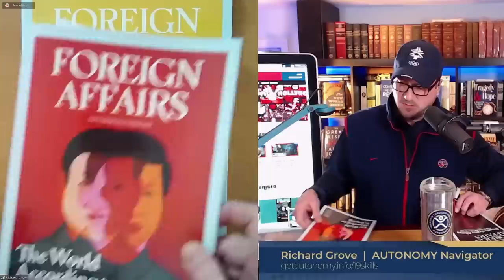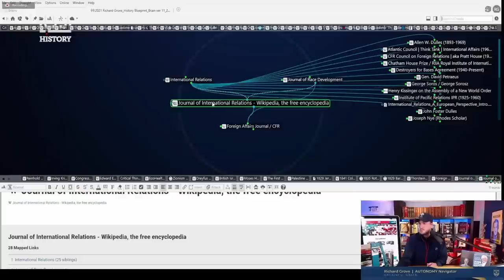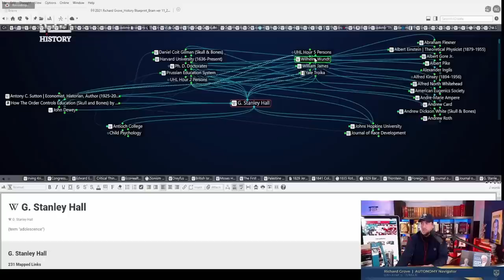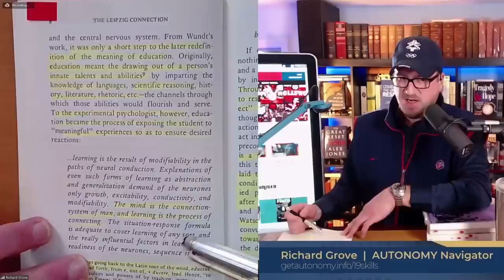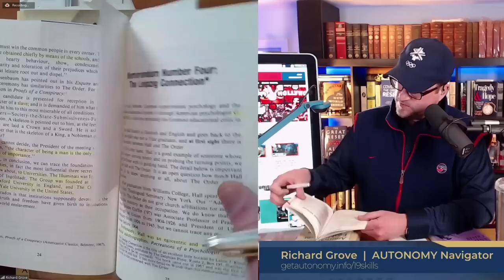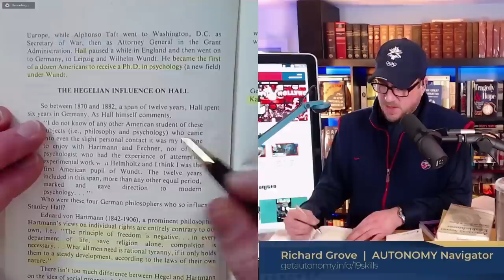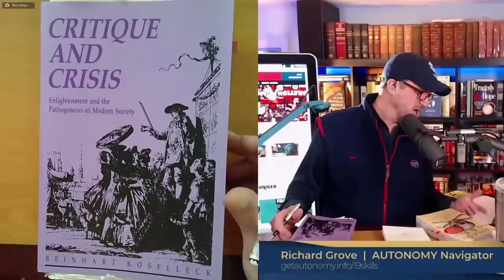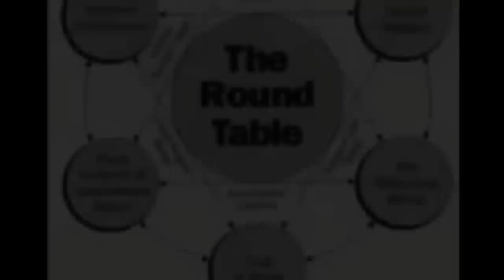Illuminati Skull And Bones | Building One World Government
For 100 years, The foreign affairs magazines produced titles like Are Drones Worth it?, The Rise of Big Data, and for their centennial production: The Age of Uncertainty. That, in and of itself, tells the narrative the unelected leaders have in store with their uncertainty from a foreign agency to bring about their New World Order.

I have a tiny snippet I’d like cut out for YT. I’ll grab the timestamp shortly

To watch the Grand Theft World live stream, create your FREE Rokfin account @ Streaming live on Sunday nights at 9 pm ET!